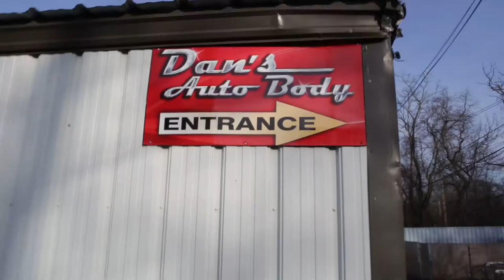Made in Peabody: Dan's Auto Body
Made in Peabody: Dan's Auto Body located at 147 Summit St, Building 10 in Peabody.